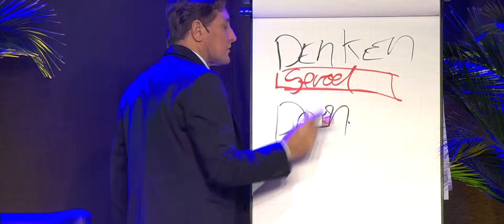Masterclass in Results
De Masterclass in Results is de meest hedendaagse, in de praktijk toepasbare opleiding die je als ondernemer in België kan volgen.

Ook meer en betere business maken?